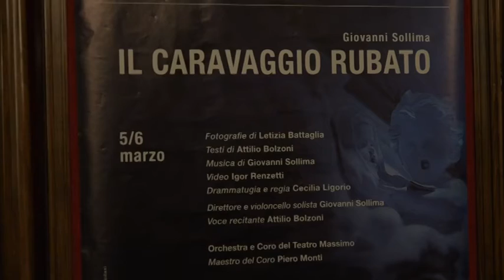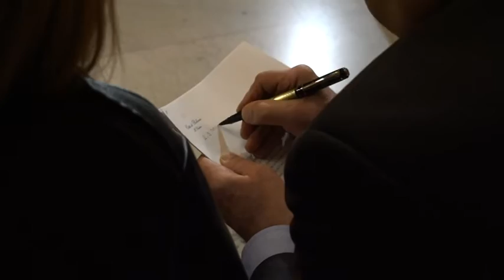Il furto del Caravaggio a Palermo in scena al Massimo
Fu rubato nella notte tra il 17 e il 18 ottobre 1969 dall’Oratorio di San Lorenzo, un episodio che racconta una stagione cruciale della città di Palermo, oppressa dalla violenza mafiosa e dal silenzio. Al furto della Natività di Caravaggio, mai più ritrovata, è ispirata l’opera in programma al Teatro Massimo di Palermo sabato 5 (alle 20.30) e domenica 6 marzo (alle 17.30), in prima esecuzione assoluta. Un progetto che mette insieme tre grandi siciliani: il compositore e violoncellista Giovanni Sollima, la fotografa Letizia Battaglia, il giornalista e scrittore Attilio Bolzoni.